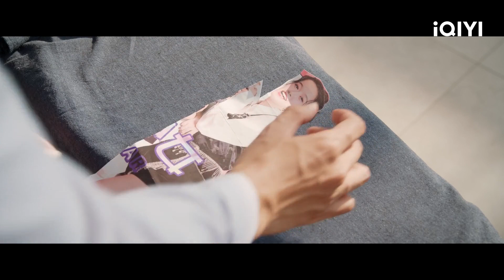Huangfu Jue Burns His Idol's Picture | Taste of Love EP01 | 绝配酥心唐 | iQIYI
【Taste of Love】is trending on iQIYI with multiple subtitles.

【Introduction】Lu Yuheng is a cold network technology expert and an e-sports caster who the housekeeping agency blacklists due to his harshness. He has always worked hard to nurture network technology talents and promote correct gaming values among the youth. Lin Xiaodi is an optimistic, courageous artisan who is into sinology and Hanfu culture. She has tried hard to promote Hanfu culture and achieve her ambition to become a well-known designer. A chance encounter between them leads to a series of "tricks" for each other's goals. Lu Yuheng is shrewd and intelligent; Lin Xiaodi is mischievous and lively. Their personality and lifestyle differences make their lives more funny and endearing than ever.

【Cast】Wang Yijin, Deng Kai